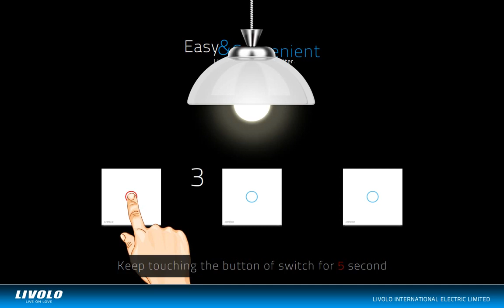Sincronizare întrerupătoare cap-scară și cruce Livolo